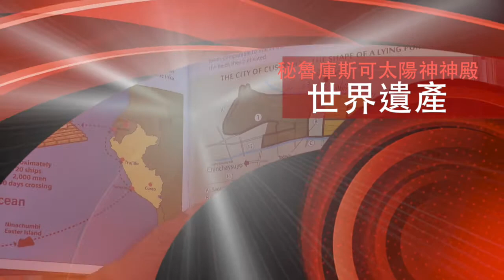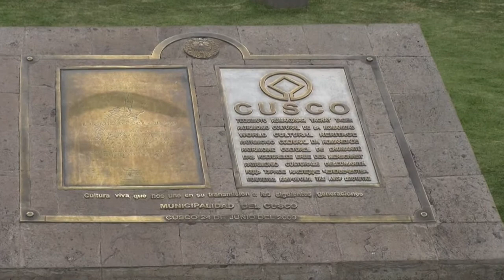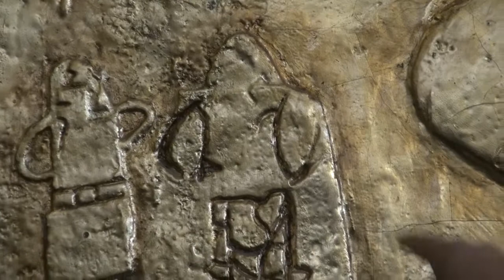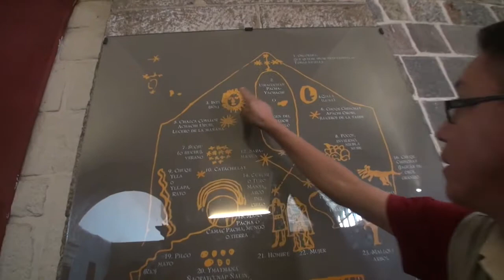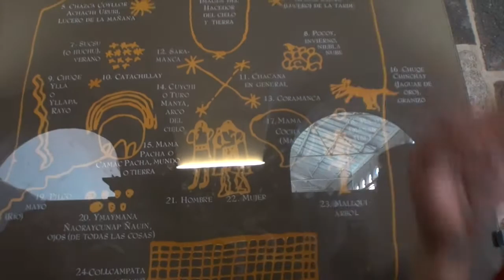秘魯庫斯可太陽神神殿